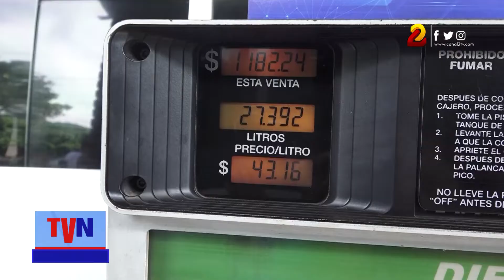Gobierno de Nicaragua mantiene congelados los precios de combustibles y gas para cocinar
El precio del barril de petróleo ha presentado algunas bajas en los últimos días, pero el precio de los combustibles a nivel internacional no baja en la misma proporción, según el presidente del Consejo de Dirección del INE, Ing. José Castañeda, con esta variación de precios aún no se puede considerar una estabilidad, cuando de hecho el precio del diésel a la fecha es superior al precio que tenía al inicio del mes, lo que indica que los aumentos persisten.